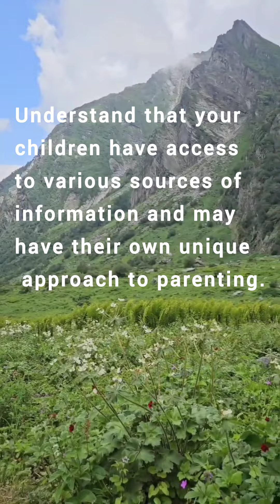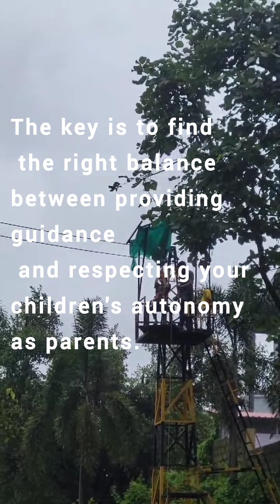role of grandparent in parenting दादी नानी मार्गदर्शन करें हस्तक्षेप न